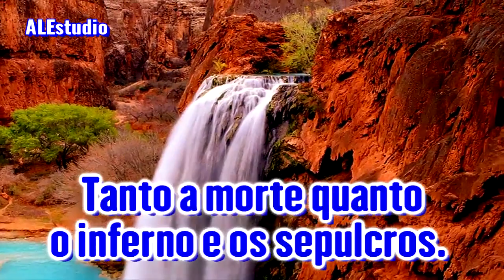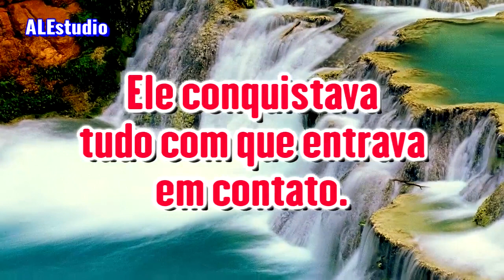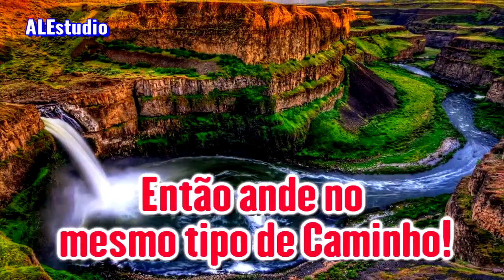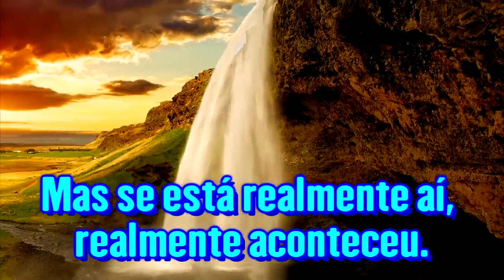A Fé Perfeita Fluindo Em Você Com Bênçãos Para As Pessoas Que Estão Ao Redor - Ir. Branham